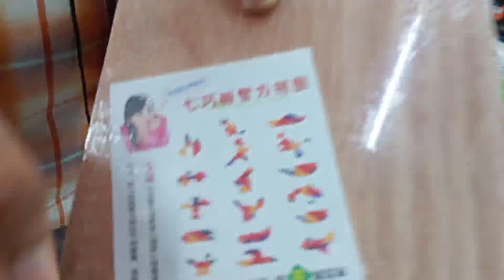Biggest Kids Smart Toys Wholesaler In Kolkata||Unique Gift Items For Kids||Kids Games Wholesale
Shop Details:- TANVI IMPEX
Address:-71, Canning Street,Bagree Market,Shop No.B-138,1st Floor,kol:-01
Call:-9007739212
করুন।